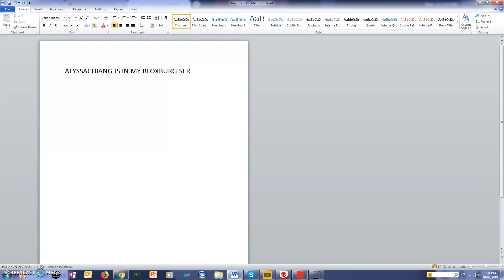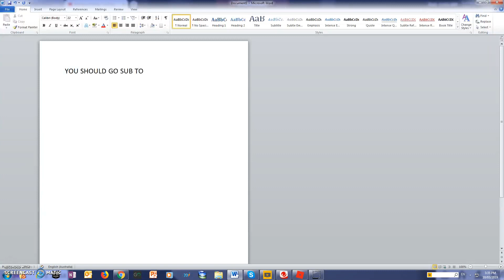I met AlyssaChiang in Bloxburg MUST SEE